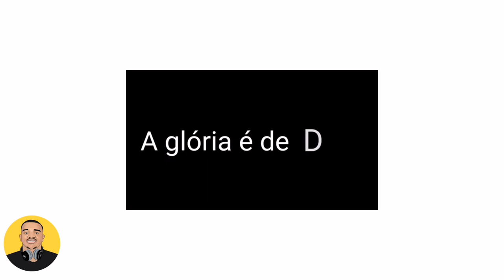TENTOU SE MATAR 2 VEZES : História de Moreno no caprixo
Hoje você vai conhecer a história de moreno no caprixo, atual Moreno Em Cristo